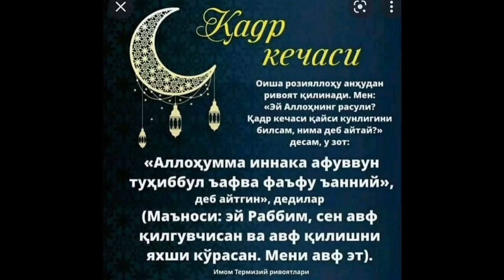QADR KECHASIDA O'QILADIGAN DUO.